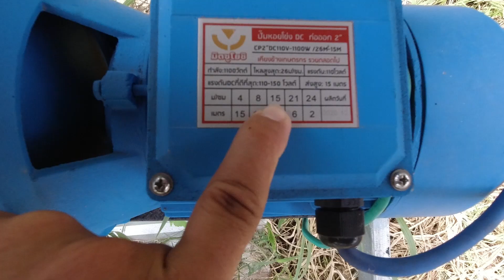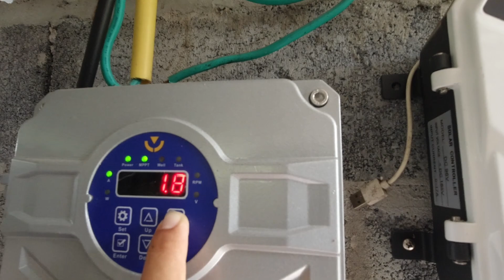ซื้อจาก Facebook หัวสปริงเกอร์ 180 องศา​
เฟส​บุ๊ค​แฟน​เพจ
"บ้าน​หลัง​น้อย​ พลังงาน​ทดแทน"